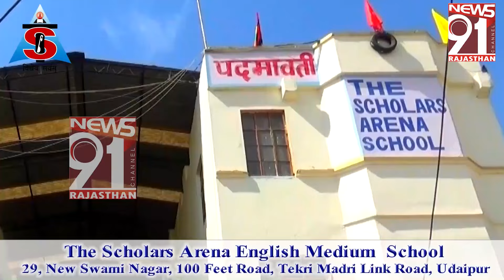अजंता गली में ज्वलनशील पदार्थों का अवेध भंडारण, जागरूक लोगो ने चेताया 29_01_2024 Prime Time